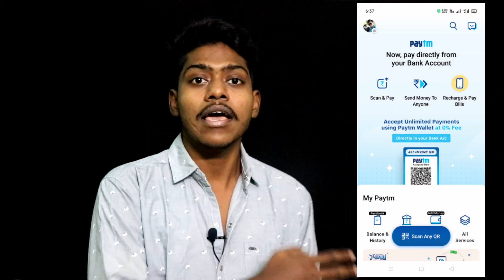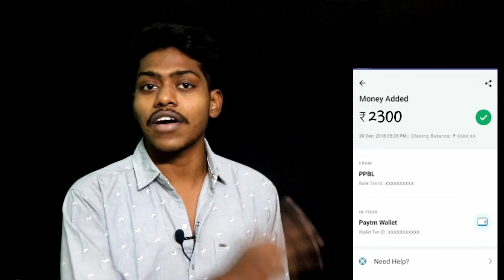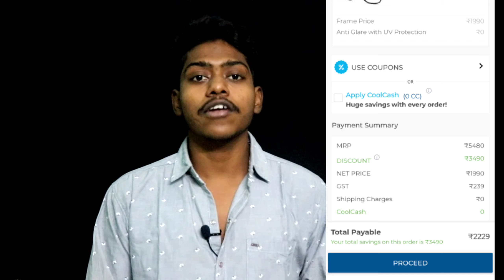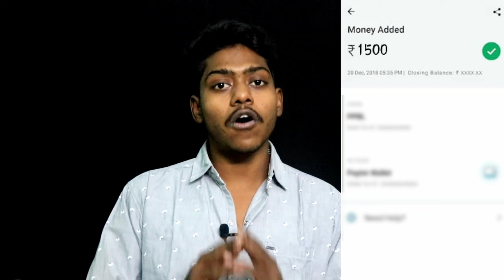Buy Spects With Unbelievable Discount || Coolwinks and Paytm Offer Explained In Telugu|| 2020 Trick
Check How to order eyeglasses at low cost online here and buy

Offer Valid Upto 31st Dec Avail Before It Ends

share your valuable opinions in comments